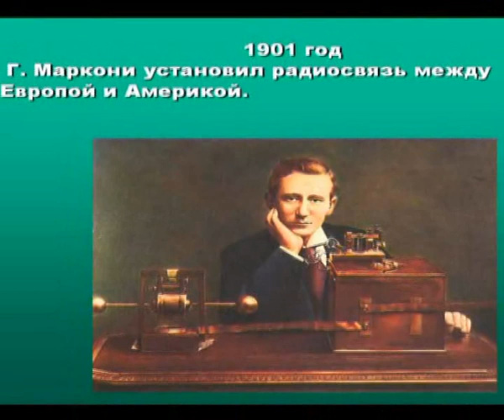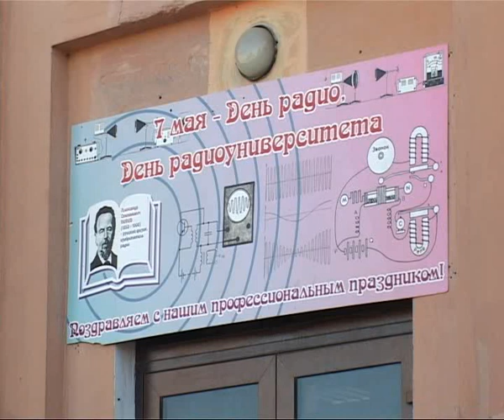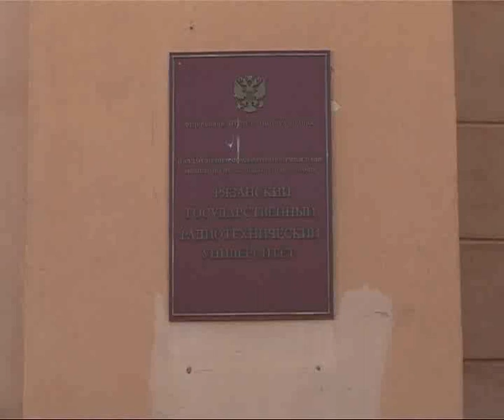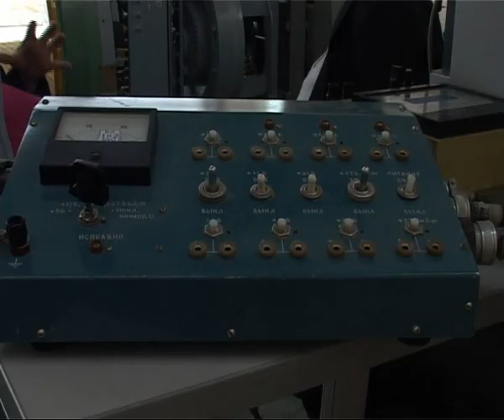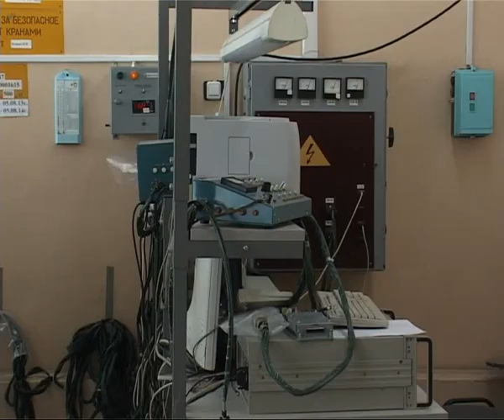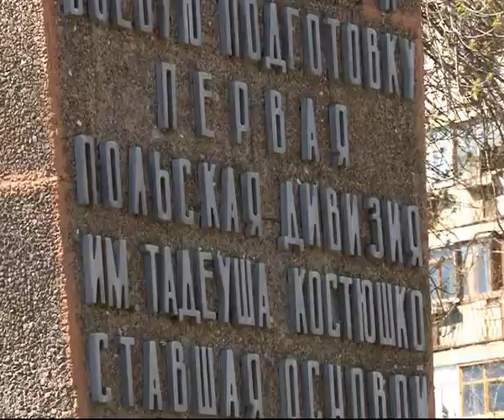Время Говорить 070513